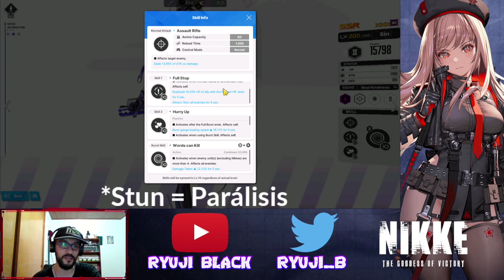¿CUÁL ES LA MEJOR? - Así son las SSR para ELEGIR - GUILTY, QUENCY y SIN | Nikke Goddess of Victory